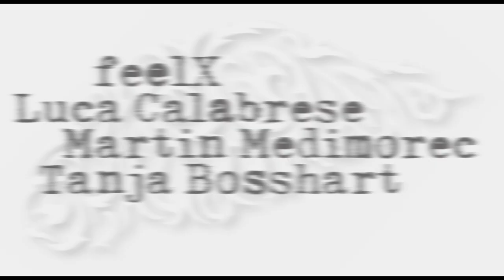Tower of salvation (feelX-Luca Calabrese-Martin Medimorec-Tanja Bosshart)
A track off our 2nd album "The science of fragility" (2021)
Recorded live at St.Theresia, Zürich, in 2020
Recorded + mixed by Jörg Hofmann, mastered by Robert Szydlo

feelX: Piano
Luca Calabrese: Trumpet
Martin Medimorec: Percussion all sorts
Tanja Bosshart: Bodhràn